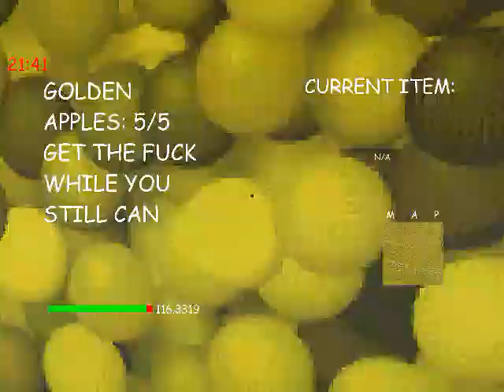Rev's Awesome House - Release Trailer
yo yo yo yo,you decided to go to that bootleg lookin dave's house,and he has 5 golden apples,he dosen't want you to steal them,well steal them anyway lmao,its been a while since dave's house got almost a bunch of mods
menu theme by me lol
theme song from dave's house (song made by MoldyGH)
chase theme by maple (Composer of Ivan Apple)